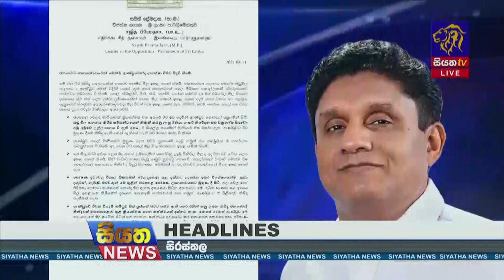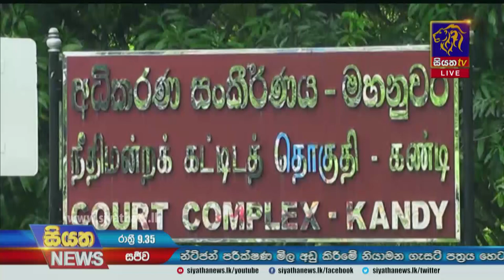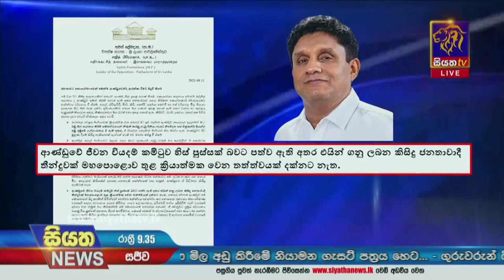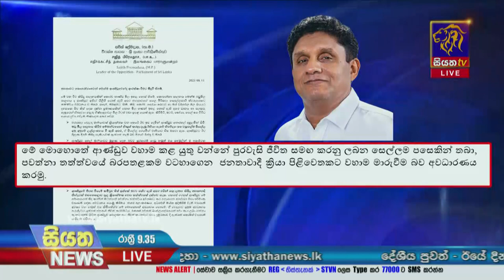Siyatha News | 09.35 PM | 11 – 08 – 2021